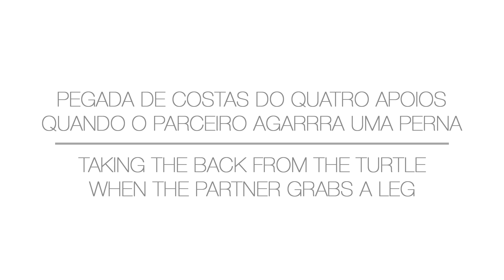Exclusive Jiu-Jitsu - Taking the Back from the Turtle Guard - Essence Of Jiu-Jitsu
João Paulo Bertuccelli and Guilherme Pinheiro.

• Position :
02:08 - Taking the back from the turtle guard when the partner grabs a leg.
09:20 - Variation for the more experienced.